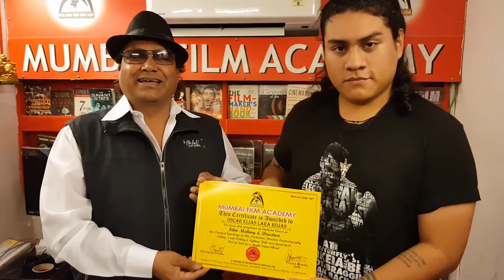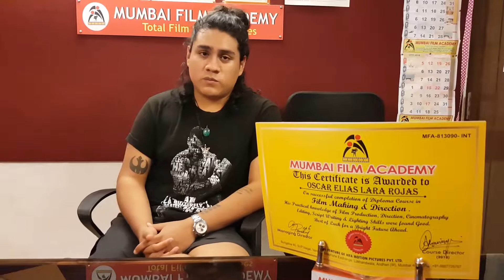International Spanish Student Elias Lara | Best Film Making | Mumbai Film Academy| FeedBack.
Elias Lara Spanish International Student | Best Film Making | Mumbai Film Academy|  FeedBack.
Best Cinematography | Lighting | Film Making at Mumbai Film Academy | Ajay Tandon(FTII) Abhishek ShrivasBest Film School in India, Top Ranking Film School in India- Mumbai Film Academy.
Your future in Cinematography & Lighting starts at Mumbai Film Academy. Best Film School - Ajay Tandon (FTII) Having Experience of 30 Years in Film Industry, Get 100% Placements Assistance Best Faculties Best Infrastructure. Make 14 films a year, Camera, Lights, Equipments, Studios, Story, Location, etc will be Provided to students from Mumbai Film Academy.
India's No 1 Film Institute.
AdmissionsOpen (Part Time / Full Time)
Request More Information Today

Location : Andheri (West) Lokhandwala , MUMBAI
Address: Google Map: